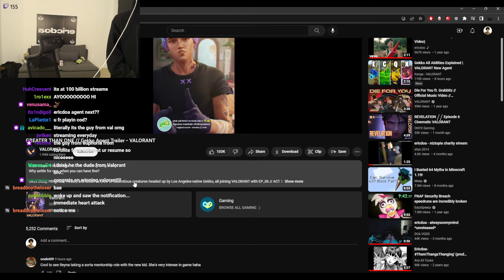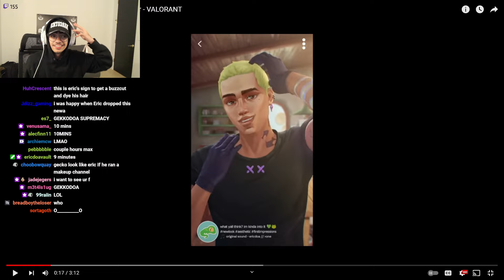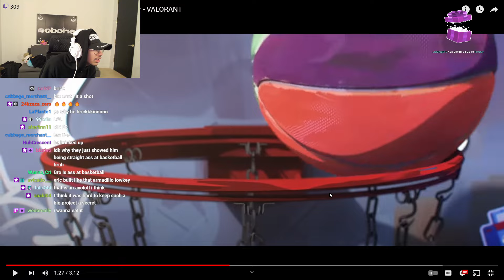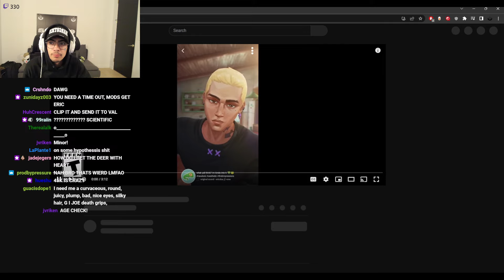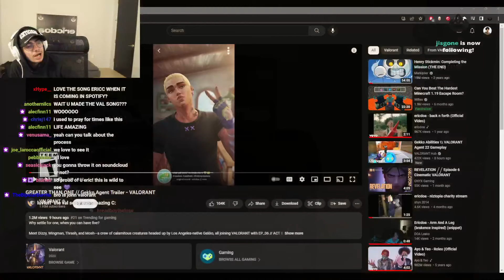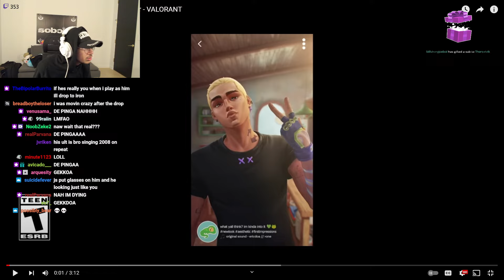Ericdoa Reacts To His AGENT & SONG in VALORANT